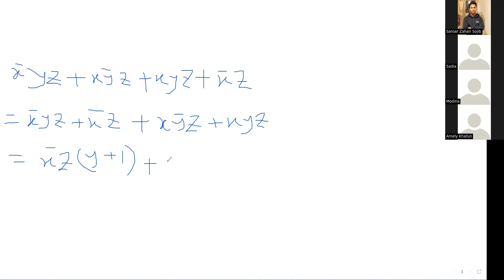Lecture-2: HCT ICT Chapter 3 | বুলিয়ান উপপাদ্য | Digital Device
HCT ICT Chapter 3 | HCT ICT Chapter 3 | বুলিয়ান উপপাদ্য | Digital Device
Whether you're a student preparing for your HSC ICT exams or simply looking to expand your knowledge of computing and mathematics, this full course on number systems is sure to provide you with valuable insights and practical skills. So, join us as we explore the fascinating world of number systems in ICT!